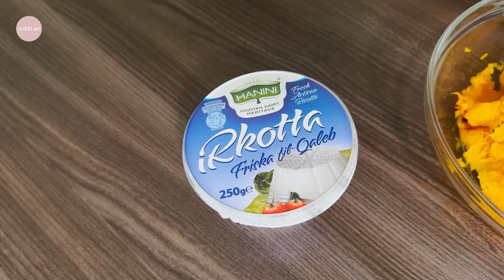Butternut Squash Baked Lumaconi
All music licensed by Artlist